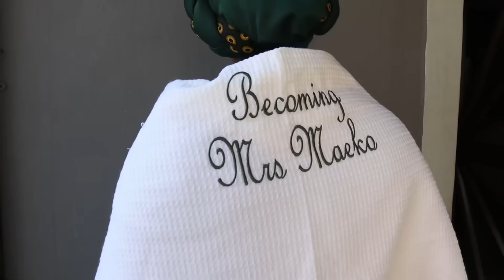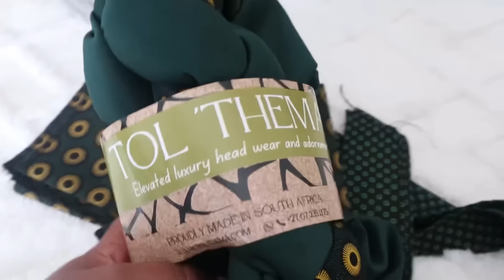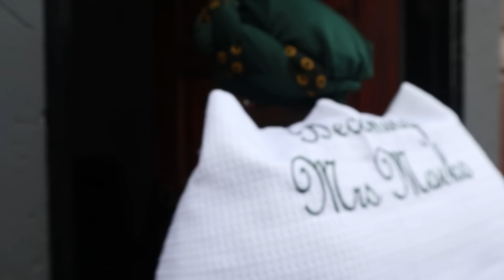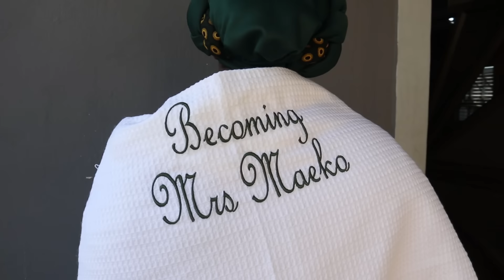BecomingMrsM | Our Lobola Negotiations Vlog | South African Youtuber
FAQ
Age: 26
Camera: M100 Canon + iPhone 12 Pro Max
Lighting: 18"' Ring light
Editing software: InShot